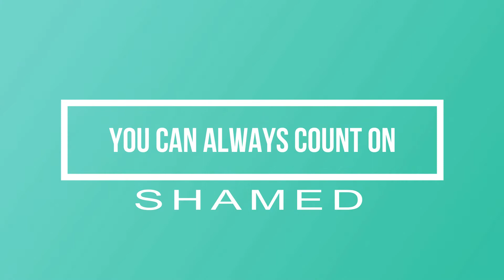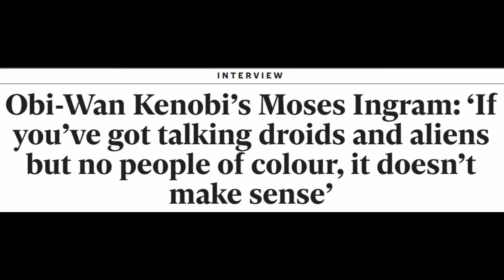Moses Ingram, The New Blackface of Star Wars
Black actress plays major role in new Obi Wan series.
(if I ever get banned)
I am also loading videos on my Thoughtsofthe Ashamed channel again: